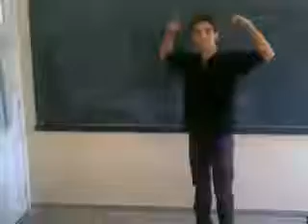Ezze Gutiérrez - Spider-Man II